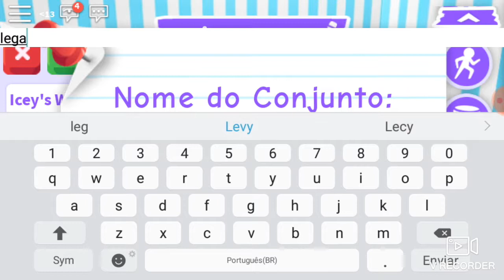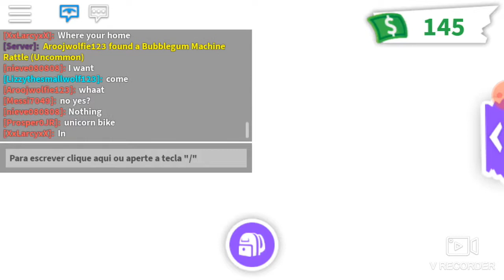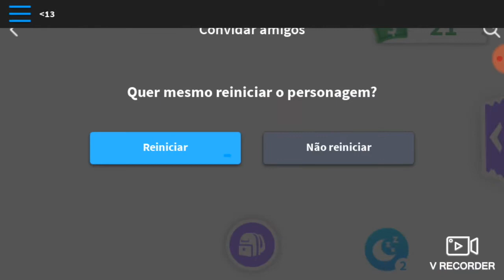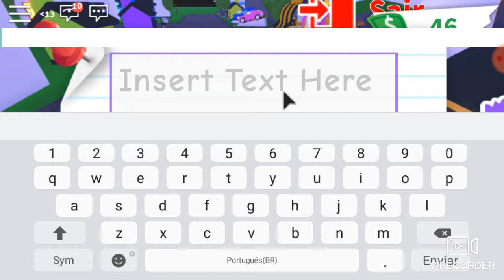Eu pobre a rotina mais ou menos a rotina